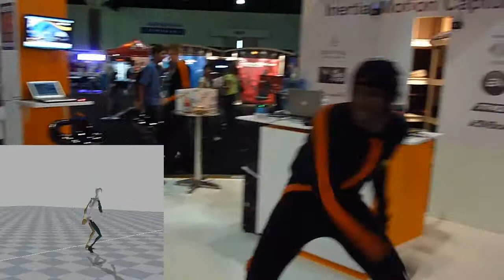Chris Jai Alex performance capture at Xsens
See motion capture performer Chris Jai Alex do some moves at SIGGRAPH 2010 at the Xsens MVN booth.